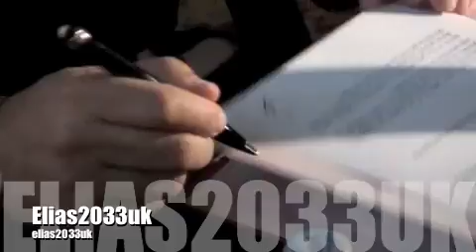NOUVEAU SITE DE LA FAF ET SIGNATURE DE CONTRAT DE SPONSORING POUR L'ANNEE 2010 AVEC NEDJMA